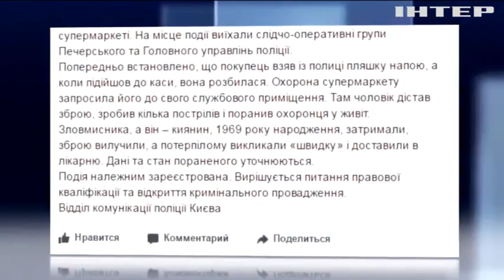В киевском супермаркете покупатель расстрелял охранника